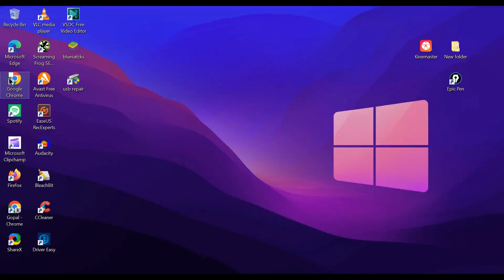How to Enable Google AI | chrome browser search labs settings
Thanks

File -

Your Quaries:-